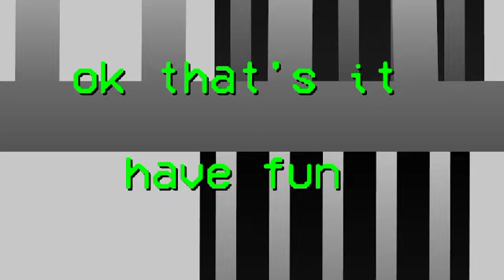JailBreak Collab [OPEN] | Sticknodes Collab 2023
Your entry must be thirty seconds max and ten seconds minimum
Put your watermark in the top right corner.

Use @rucksheliAnimatesYT for notifications

Entries are due September 31, by 6 PM, and shouldn't be some crazy effect. You must fight the stick base.